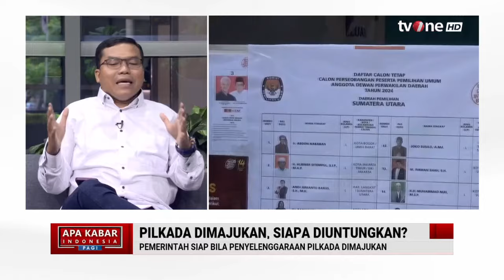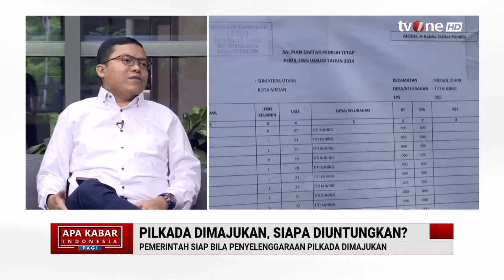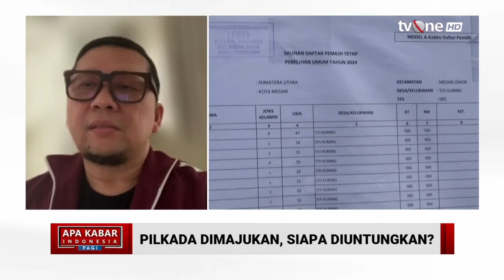Pangi Syarwi: Kalo Pilkada di November, Presiden Jokowi Sudah Tak Berkuasa | AKIP (15/3/2024)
AKIP, - Pangi Syarwi: Kalo Pilkada di November, Presiden Jokowi Sudah Tak Berkuasa | AKIP (15/3/2024)

Menteri Dalam Negeri Tito Karnavian angkat bicara tentang wacana Pemilihan Kepala Daerah (Pilkada) 2024 dimajukan dari yang semula digelar November menjadi September 2024.  Menurut Tito, wacana Pilkada 2024 yang dimajukan itu rasional untuk dilakukan asalkan Komisi Pemilihan Umum (KPU) sebagai lembaga negara yang menyelenggarakan pemilu siap menjalankan.
AKIP01
AML01
YD01